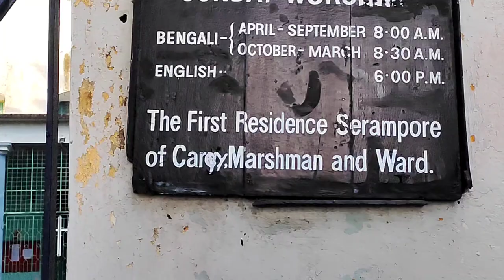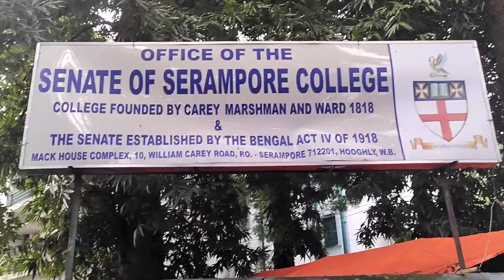Senate of Serampore College Kolkota